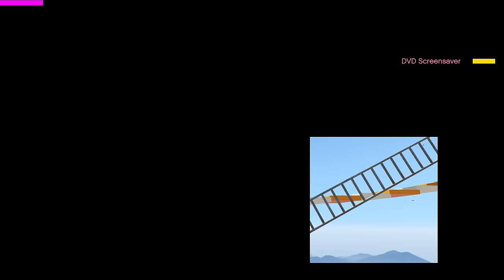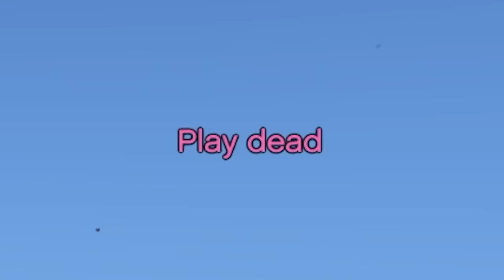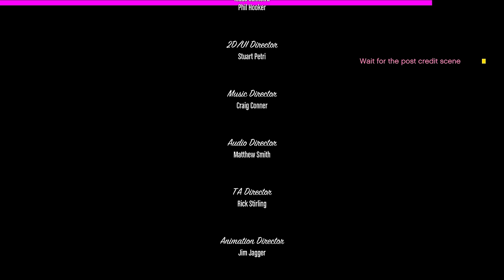Climbing a ladder to heaven but chaos happens every 30 seconds in GTA 5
Join if you dare:
Follow for more sad pixels